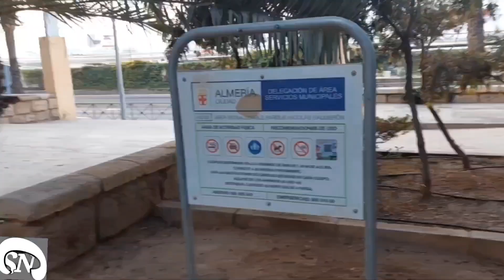Almería, ruta por parques y jardines